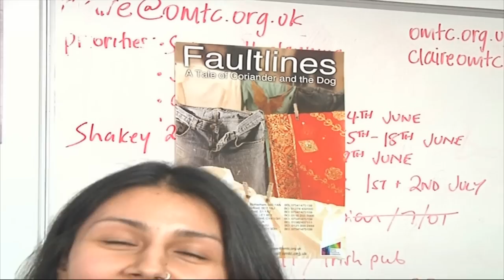Meet Miriam - Faultlines - A Tale of coriander and the Dog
Open Minds Theatre Company (OMTC), since being founded in 2003 by Steve Rogers and Katherine Fletcher, has developed into a significant arts organization delivering workshops, performance and arts projects across a wide variety of art forms.

2014 tour coming soon

A Tale of Coriander and the Dog

Filmed & Edited by Hassnain Haider
2014 tour coming soon